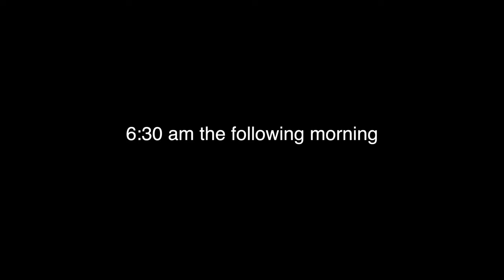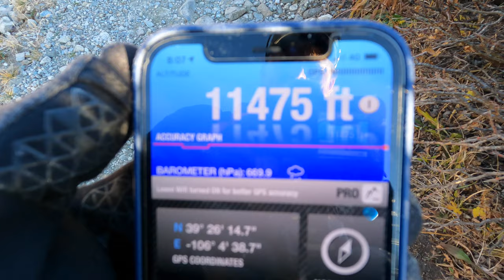Exploring the Colorado Ten Mile Range - A Landscape Photography Adventure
In this video I will take you on a beautiful hike into Colorado Ten Mile Range, I did manage to hike to a high alpine lake which sits around 12,000 ft elevation. This turned out to be one amazing day in the backcountry!

Nikon Z6
Nikon Mount Adapter FTZ
Nikon AF-S FX 24-120mm

NIKON NIKKOR Z 50mm f/1.8 S

Nikon 70-300 Lens
Rokinon 14mm f/2.8 Lens
Rokinon 14mm f/2.8 Lens for Nikon Z
DJI Mini 2 Fly More Combo

GoPro Hero 10 Black
GoPro Hero 9 Black

Manfrotto Travel Tripod
Camera Lens Warmer
Anker Portable Charger
Case Relay Camera Power System

Final Cut Pro X
Adobe Lightroom
Adobe Photoshop CC

Edelkrone Slider Plus
Edelkrone Action Module
Edelkrone FlexTilt Head